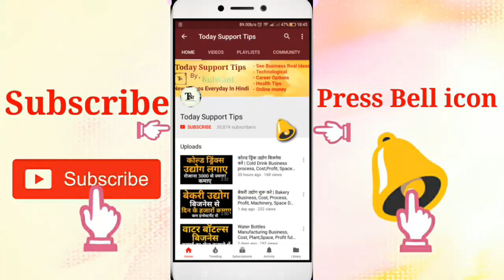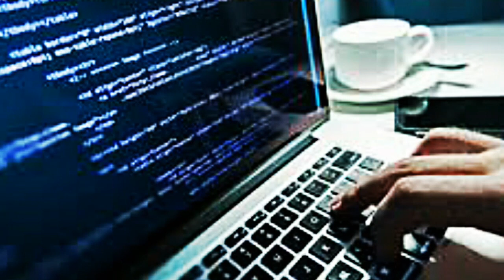प्राइवेट जॉब पाए | How to get Private Jobs | Career ,Courses, Salary, Qualifications details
Private job kaise paaye ,how to get Private jobs, career, courses, salary, Qualifications full information in hindi
Namskar dosto, aaj is video me hamne Private sector me job ki baat ki kaise kya karke ap Private job karke bhi apna best career bana sakte hai isme iski puri jaankaari hai.umeed krta hu apko ye video pasand aayegi.